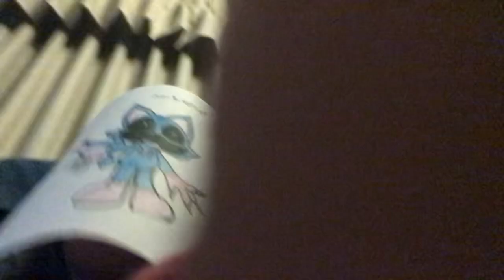The start of changing my YouTube channel